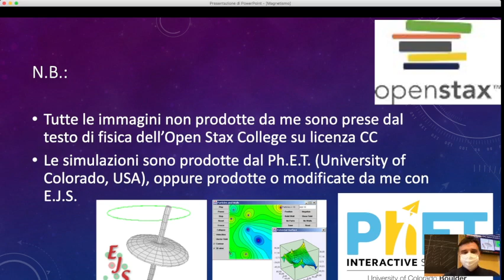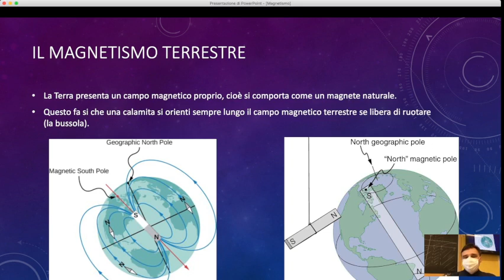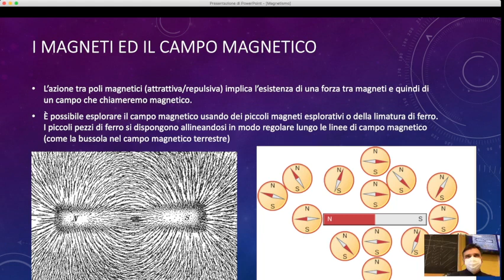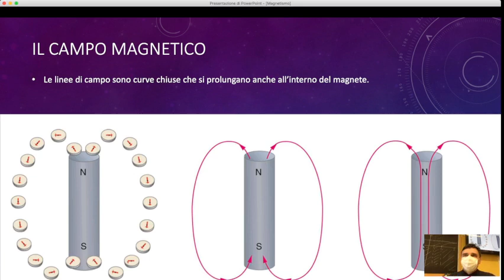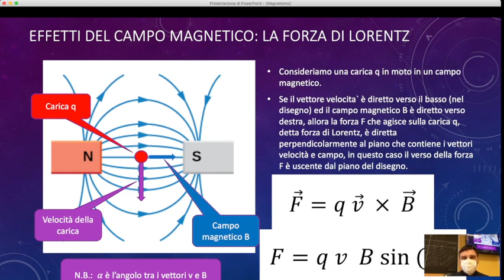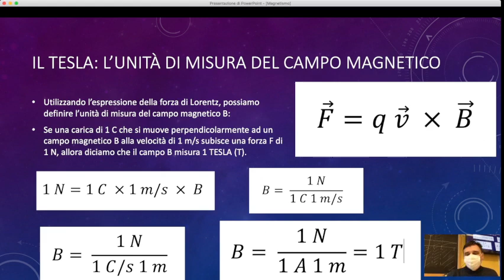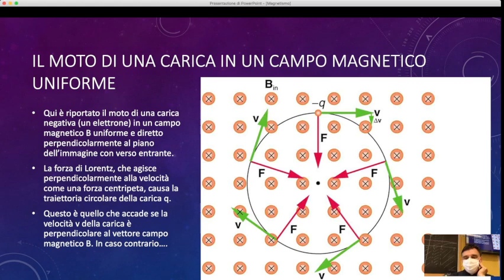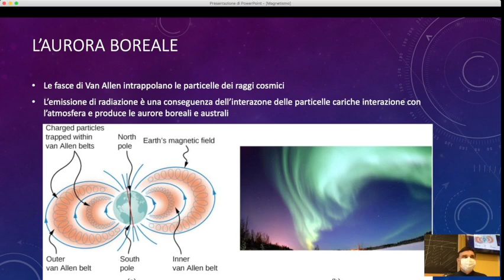LSFB5.05nov21 Il magnetismo (prima parte)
Il magnetismo
I magneti naturali e il campo magnetico terrestre. Il campo magnetico e le linee di campo. La natura dipolare del campo e il monopolo magnetico: confronto con il campo elettrico. La forza di Lorentz sulla carica in moto in un campo magnetico: definizione e caratteristiche. La traiettoria delle cariche in moto in un campo magnetico: moto circolare e moto elicoidale. Applicazioni: l’aurora boreale.